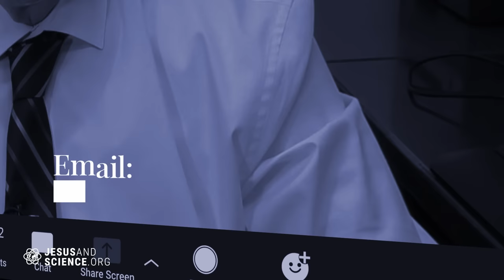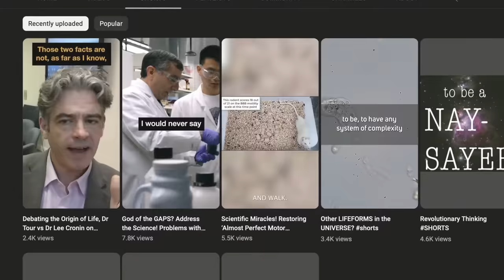5 Requirements for Life that Origin of Life Scientists Can't Answer | Abiogenesis and Evolution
- Summary
Hydrogen Production:
Dr. James Tour's groundbreaking discovery involves a method to generate hydrogen (H2) for free using waste plastic. Published in 2020, this process has the potential to revolutionize hydrogen availability for fuel cell cars. By surpassing the Department of Energy's goal of producing one kilogram of H2 for one dollar, Dr. Tour's team has achieved a remarkable breakthrough. This discovery holds promise for advancing clean energy technologies and reducing dependence on fossil fuels.

Graphene Applications:
Dr. Tour highlights the intriguing applications of graphene, a non-toxic and slow-to-degrade material. Surprisingly, graphene sheets have been found in whiskey and have even been ingested by individuals. Dr. Tour's team is actively exploring the incorporation of graphene into commercial rubber tires, with the expectation of its implementation within a year. This development could have far-reaching implications, enhancing the performance and durability of rubber tires while making use of graphene's unique properties.

Interdisciplinary Collaboration:
Dr. Tour emphasizes the significance of interdisciplinary collaboration in driving scientific progress. By hiring experts from diverse scientific backgrounds, such as material science and applied physics, he aims to foster a team that can approach complex challenges from multiple angles. Additionally, Dr. Tour recognizes the value of experienced scientists, encouraging their retention to tap into their wealth of knowledge and expertise. This collaborative approach enables the exchange of ideas, the exploration of new perspectives, and ultimately, groundbreaking advancements in research.

Life's Origins:
Dr. Tour delves into the complex topic of life's origins and acknowledges the challenges associated with understanding this fundamental question. He proposes that there may be missing mechanisms or simpler life forms yet to be discovered, urging further exploration in this area. While acknowledging the limitations of current knowledge, Dr. Tour remains optimistic that future generations will continue to uncover the mysteries surrounding the origin of life.

Scientific Advancement and Limitations:
 Dr. Tour discusses the limitations and challenges encountered in scientific research. He notes that some problems, such as the origin of life, may be beyond the reach of current scientific methodologies. Despite these challenges, he expresses confidence in the capabilities of future generations to tackle these complex issues. Dr. Tour's perspective highlights the need for perseverance, continued exploration, and the integration of diverse fields of study to overcome scientific limitations and advance our understanding of the world.

God bless.

00:00:00 The debate: No understanding, just a script
00:01:07 Hydrogen fuel as a byproduct of graphene production
00:08:51 Cost of Production
00:11:10 Why graphene?
00:12:23 Concrete
00:18:33 How ideas happen
00:25:13 "T" People
00:30:24 Talking across disciplines
00:41:54 Making space for play in the lab
00:51:48 G_d
00:58:39 Email me for one on one
01:11:58 The gospels
01:18:38 Synthetic Brain
01:24:42 Mechanism and miracles
01:27:13 What makes a mechanism?
01:29:48 Origin of Life
01:39:53 What is the beginning
01:45:37 The debate
02:10:59 Chirality
02:21:16 Closing thoughts